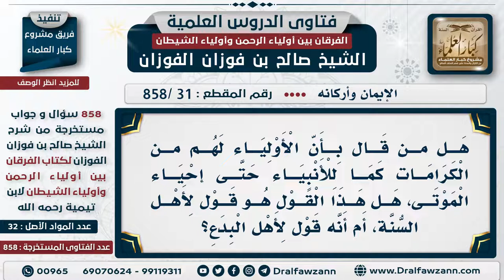[31 -858] ما صحة القول : إن الأولياء لهم من الكرامات كما للأنبياء حتى إحياء الموتى؟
-"السؤال: يقول سلمك الله في بقية سؤاله: هل من قال بأن الأولياء لهم من الكرامات كما للأنبياء حتى إحياء الموتى، هل هذا القول هو قول لأهل السنة، أم أنه قول لأهل البدع؟
الجَوَابُ: هذا حتى ليس بقول أهل البدعة هذا قول الكفار، ما أحد يحيي الموتى إلا الله، ومن أقدره الله على ذلك كالمسيح -عليه السلام-، معجزة للمسيح، معجزة الأنبياء لا تكون لغيرهم، فلا أحد يحيي الموتى إلا الله جل وعلا، ومن جعل الله له معجزة كالمسيح عليه الصلاة والسلام فقط.
للاشتراك في قناة الشيخ صالح الفوزان

للاستفسار والإقتراحات والدعم
رئيس الفريق
لمشروع كبار العلماء